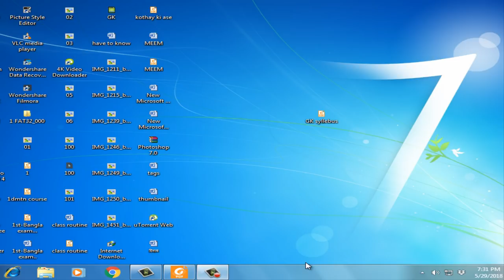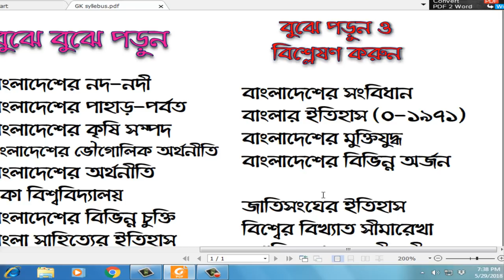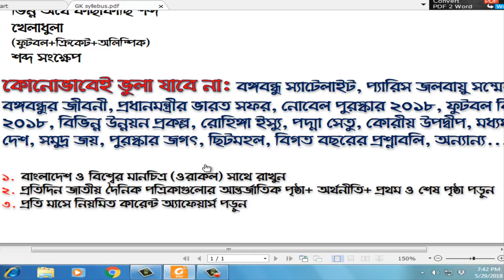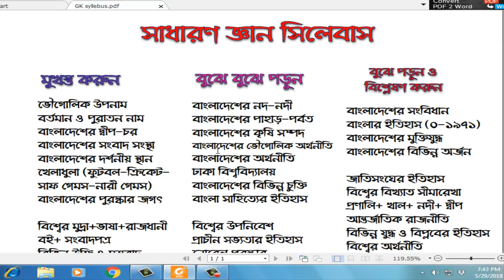সাধারণ জ্ঞান: কী কী পড়তে হবে- General Knowledge syllabus for University Exam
বিশ্ববিদ্যালয় ভর্তি পরীক্ষা প্রস্তুতির জন্য সাধারণ জ্ঞানের সিলেবাস। বিশ্ববিদ্যালয় ভর্তি পরীক্ষার ক্ষেত্রে সাধারণ জ্ঞান একটি সীমাহীন সিলেবাস। এই অসীম সিলেবাস থেকে চুম্বুকাংশ দিয়ে সাধারণ জ্ঞানের গুরুত্বপূর্ণ  বিষয়াবলি তুলে ধরা হয়েছে।